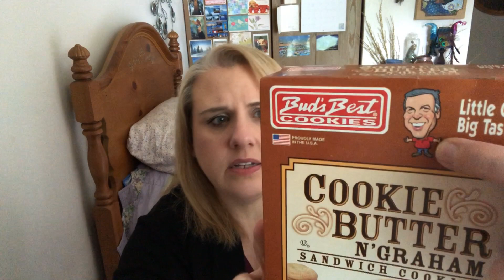DOLLAR TREE HAUL! OCTOBER 2018